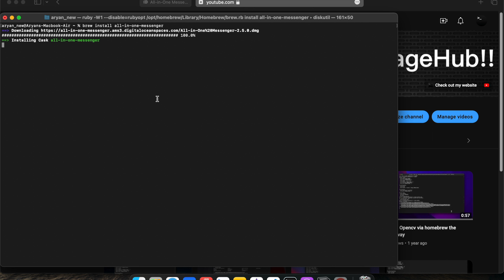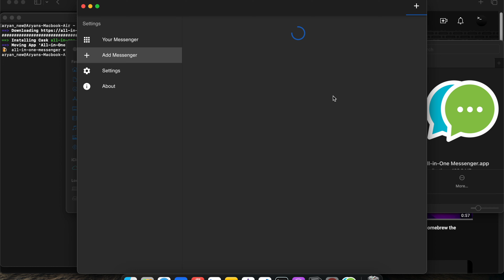Install all in one messenger through Homebrew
All in one messenger is a free Intel based app that lets you see and message all of the different platforms at once like whatsapp, telegram, messenger and many more.